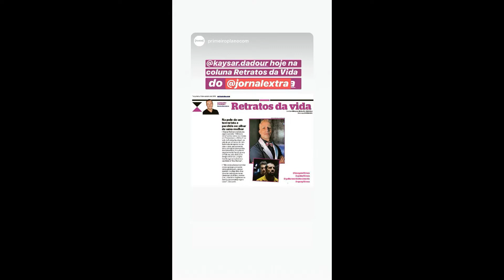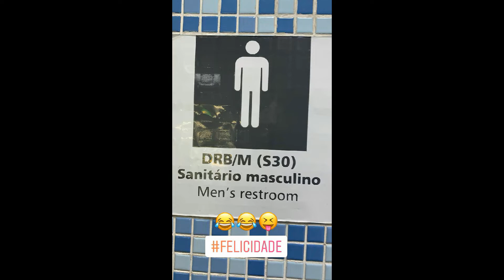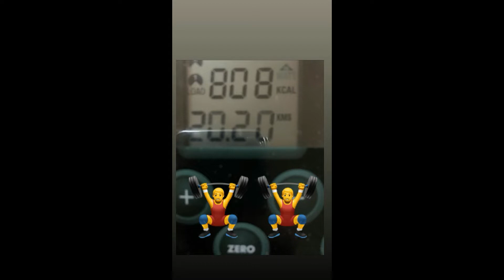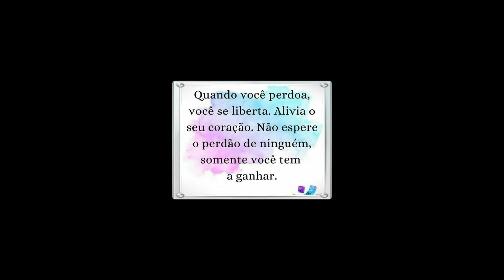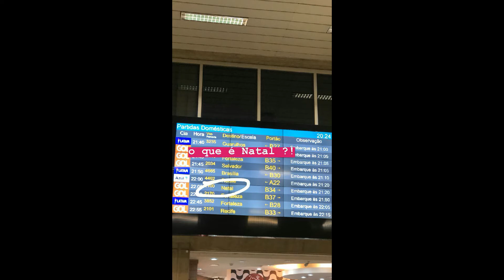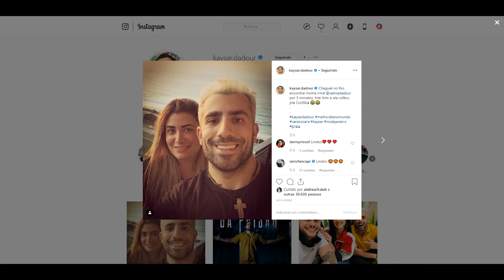STORIES DO KAYSAR DADOUR ATOR 15/10/2019